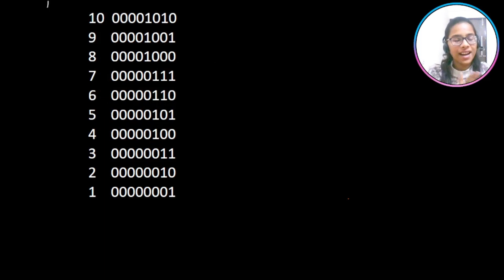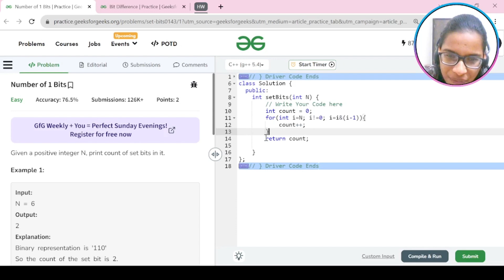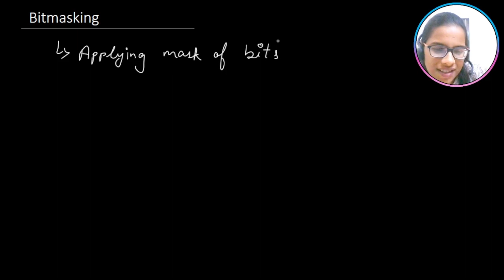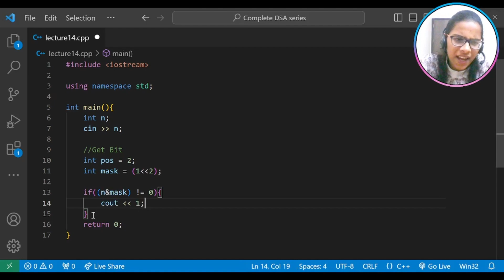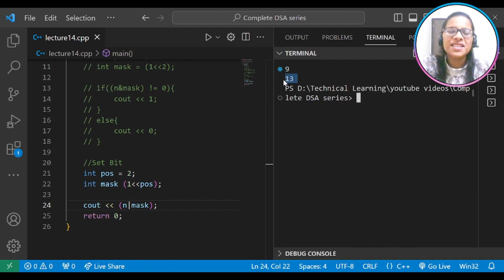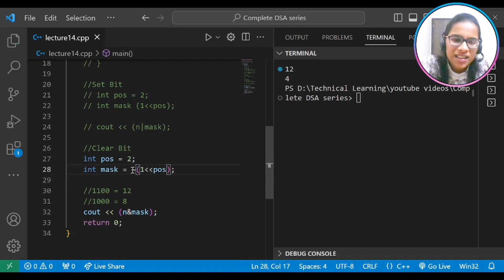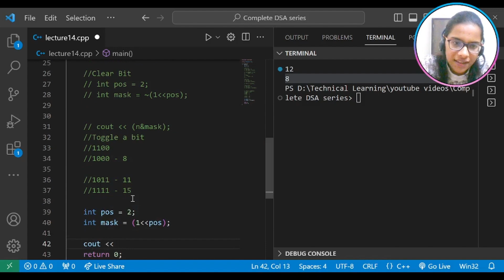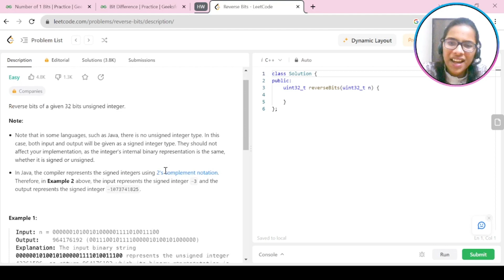Unveiling the magic of Bit Masking for Bit Manipulation | Lecture 14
In the fourteenth video of 'Complete DSA Placement series with C+,+' we would learn about bitwise operators! 🤓

📌 What's in this Video:
Solution to homework question given in the last lecture
Discussion on bit masking

Whether you're a beginner looking to dive into the world of coding or a seasoned developer looking to brush up on your DSA skills, our channel has something for everyone.

Join us on this exciting journey of learning and discovery! Let's code together and take your programming skills to new heights! 🚁💻